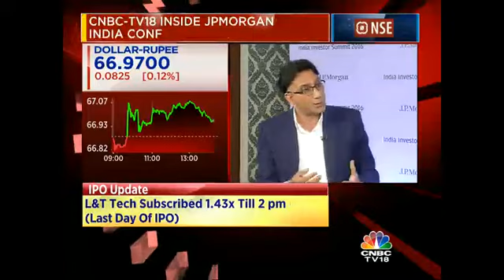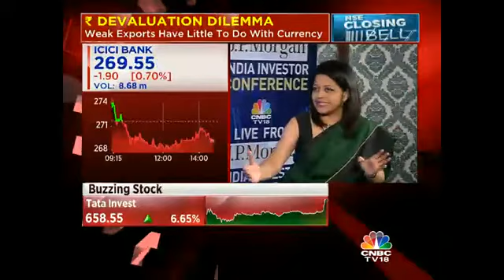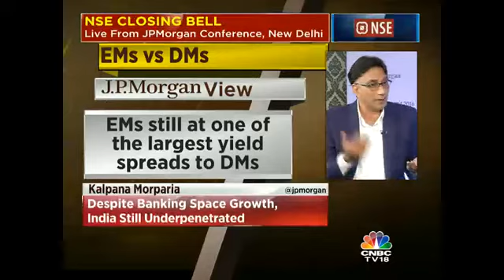There Has Been A Massive Decline In Exports In All The EMs: Jahangir Aziz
Kalpana Morparia, Ceo-South And South East Asia At JP Morgan And Jahangir Aziz, Chief Emerging Asia Economist At JP Morgan speak to Latha Venkatesh.